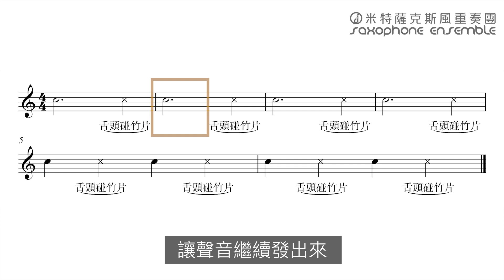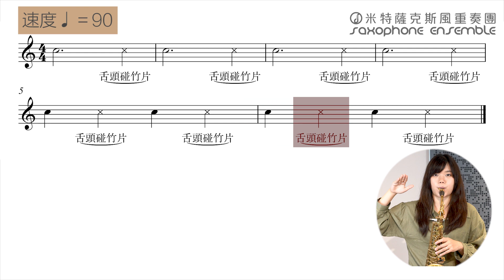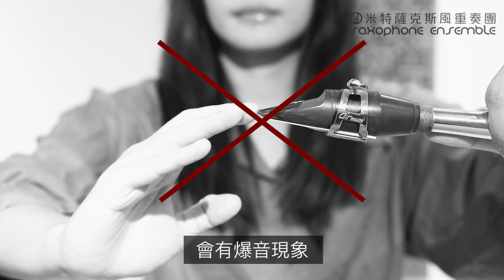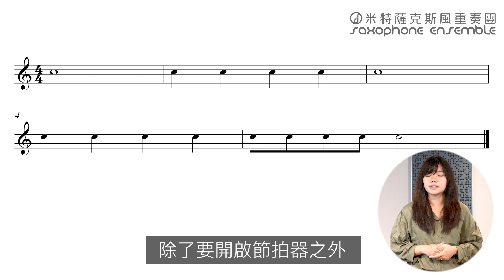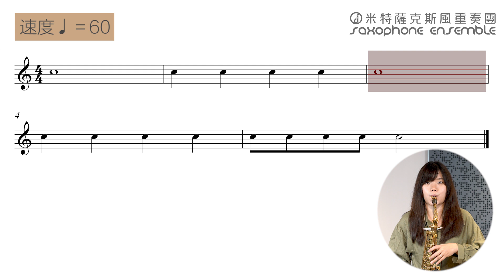【 點舌技法全解析-上集 】點音是用舌頭點嗎？要怎麼讓舌頭變快呢？詳細的點舌技巧通通告訴您！｜米特薩克斯風線上課程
點音不是用氣把音分開就好了嗎？
我的舌頭碰到簧片這樣就是點音嗎？
到底什麼是點音呢？
就讓珮涵老師來為大家一一解惑吧！

0:00 前言
0:20 點舌的重要性
1:02 正確的點舌姿勢
1:45 點舌Start
2:15點舌練習 I
3:31 點舌的方式
4:39 點舌的輕重
5:38 點舌練習 II
6:46結論

老師簡介｜黃珮涵 Pai-Haw Huang
MIT米特薩克斯風重奏團 正式團員

法國國立巴黎市立音樂院（CRR DE PARIS）高等教育文憑DEM（師事 Christian Wirth）
法國國立馬爾梅嵩音樂院（CRR DE RUEIL-MALMAISON）高等預備班文憑（師事 Daniel Gremelle）
國立台灣大學畢業（師事陳逸倫）

任教於私立靜心小學，板橋國小，培英中學，明德國中，興雅國中，國防部中正理工學院。

台北市羅斯福路三段210巷8弄9號
(近台電大樓站１號出口)

About 米特

地址 ◊ 台北市中正區羅斯福路三段210巷8弄9號
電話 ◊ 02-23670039